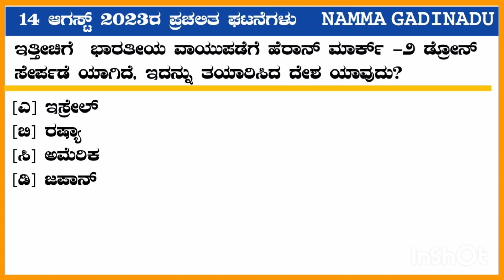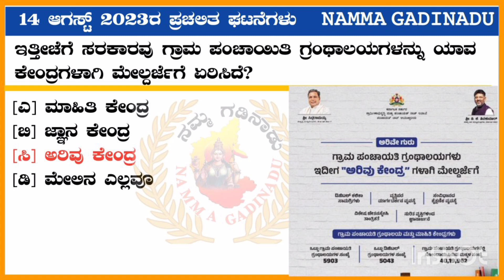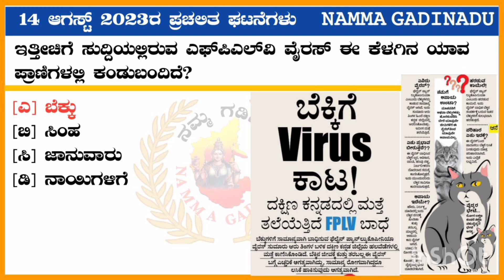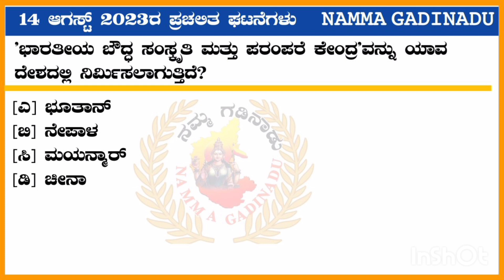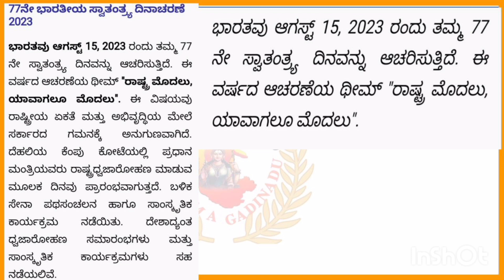14 August 2023 ಪ್ರಚಲಿತ ಘಟನೆಗಳು in kannada Gk_today_kannada ಪ್ರಜಾವಾಣಿ And The Hindu newspaper ಆಧಾರಿತ